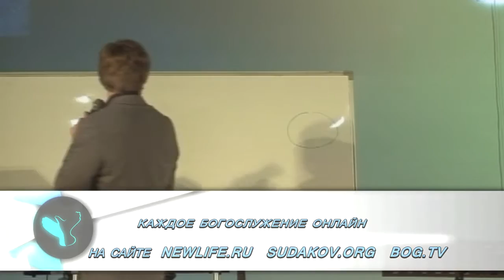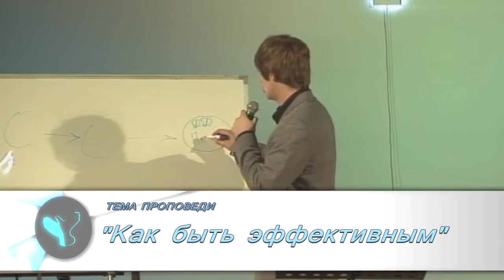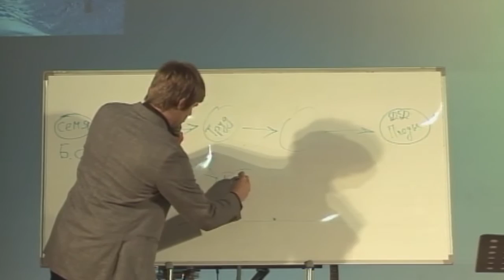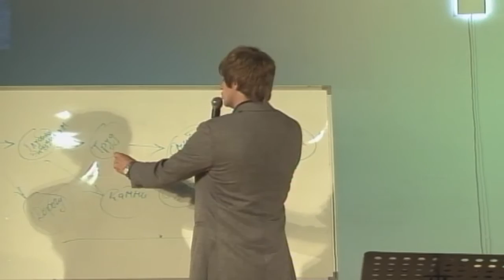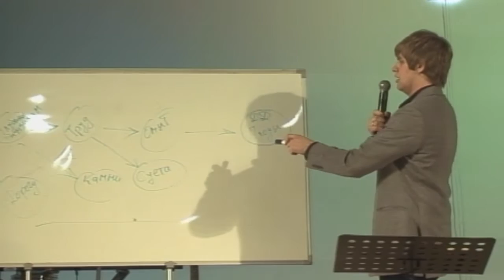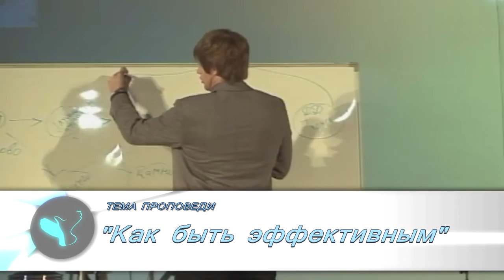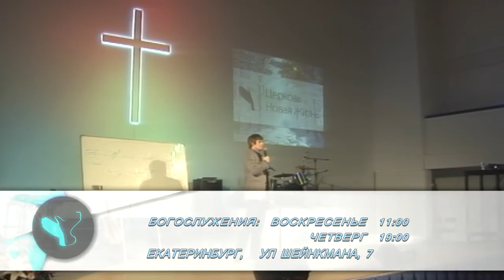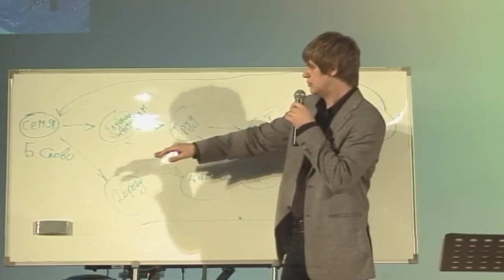Евгений Зимин - Как быть эффективным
Как быть эффективным
- проповедь Евгения Зимина, служителя протестантской церкви "Новая Жизнь" г. Екатеринбурга.